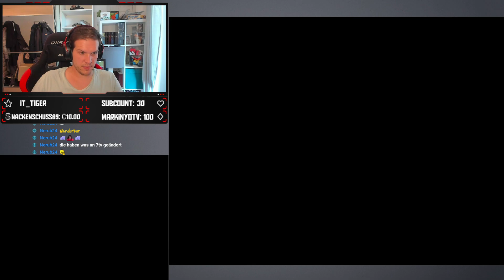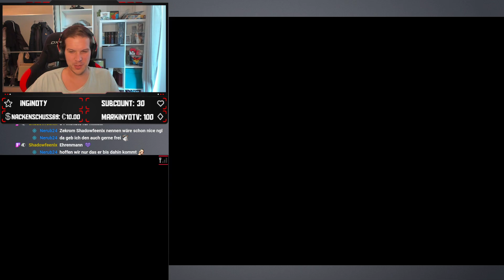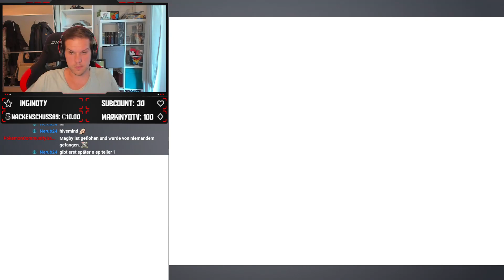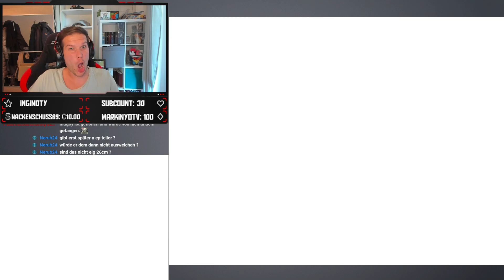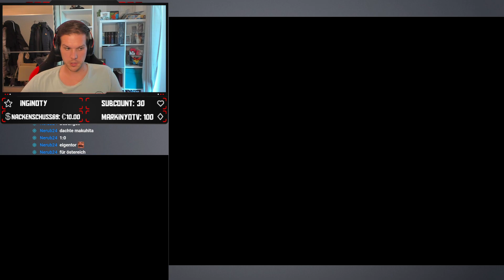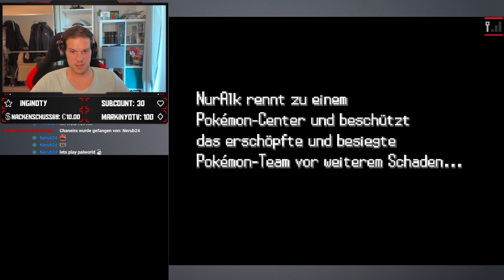✨Mein erstes Mal Pokémon Weiße Edition Part 2